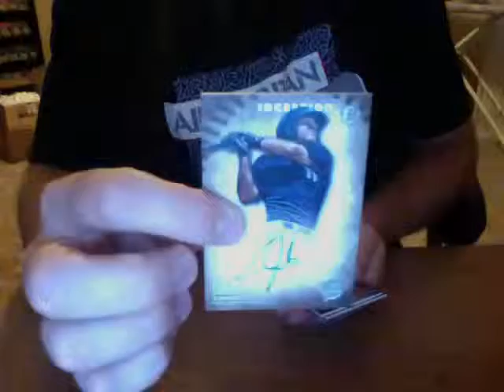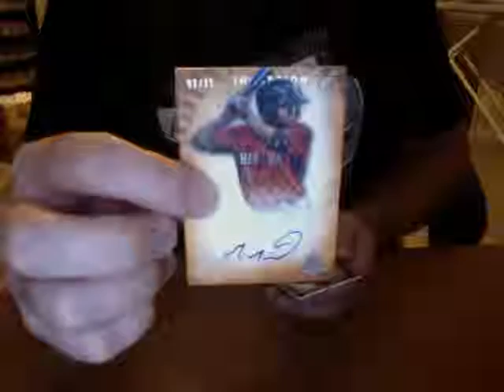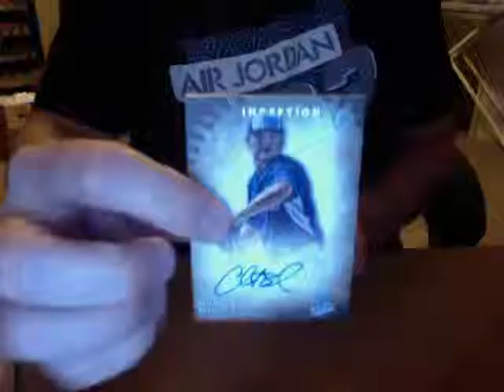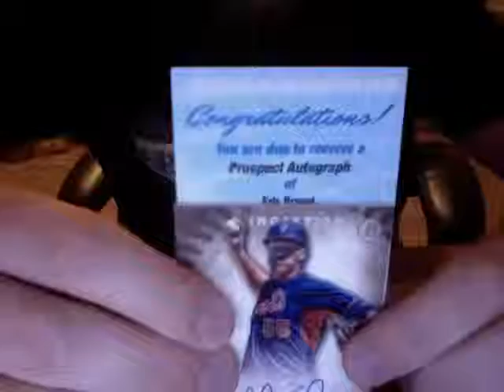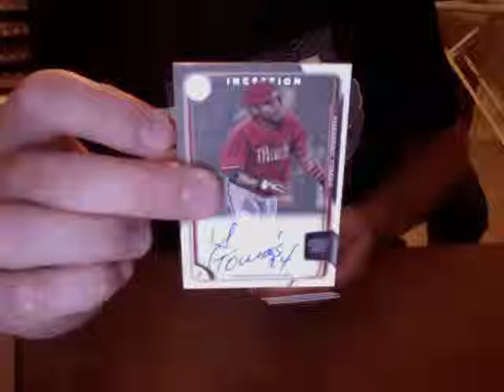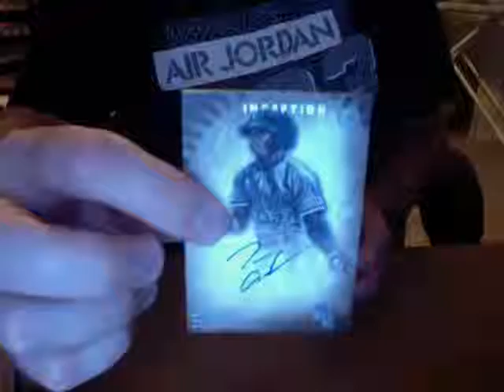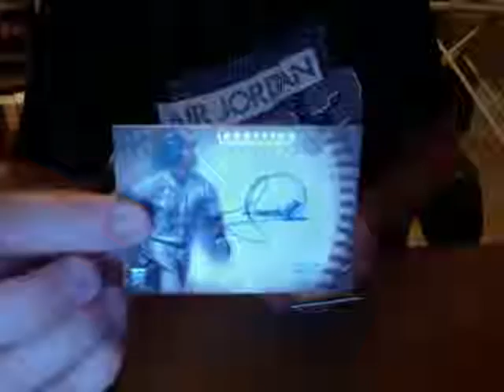2015 BOWMAN INCEPTION CASE #5